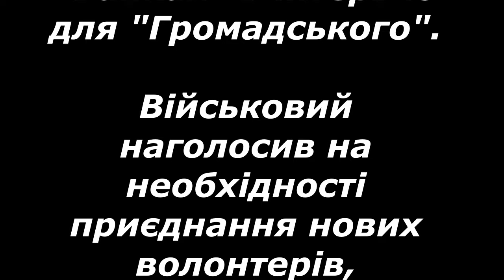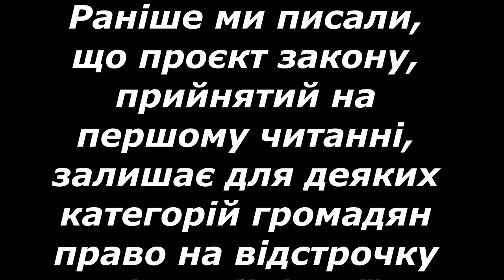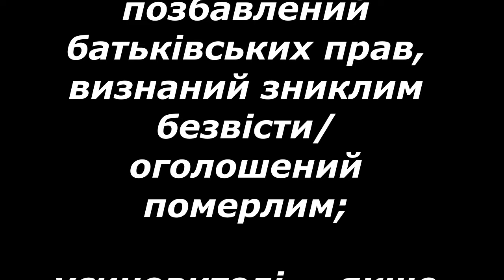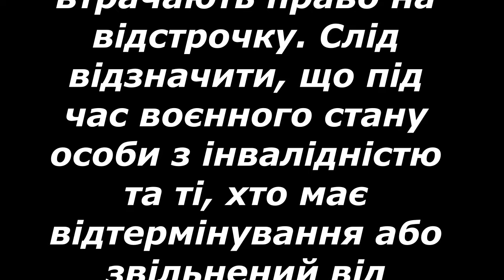Примусова мобілізація: боєць "Азову" назвав всі "за" та "проти"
В Україні необхідне поповнення армії, тому що військові зазнають втрат серед особового складу, і "300-ті" можуть дуже довго не повертатися до бойової готовності. Однак, в ідеалі потрібна не примусова мобілізація, а популяризація армії.

Таку думку виловив боєць бригади "Азов" із позивним "Банкай" в інтерв'ю для "Громадського".

Військовий наголосив на необхідності приєднання нових волонтерів, оскільки їхні резерви вичерпуються. Якщо чоловік призовного віку має мотивацію до служби у війську, йому не потрібна мобілізації. До того ж в "Азові" не потрібні чоловіки, які не хочуть воювати, адже вони будуть некорисними та неефективними.

Банкай також закликав приєднатися до Збройних сил чи Національної гвардії як фахівець у своїй сфері, вважаючи це більш перспективним шляхом, ніж примусова мобілізація у звичайних умовах.

"Я підтримую те, щоб уникати примусової мобілізації, але якщо виникне критична ситуація, то, мабуть, вона буде необхідною", – підбив підсумок боєць.

Хто зможе отримати відстрочку від мобілізації за новим законопроєктом

Раніше ми писали, що проєкт закону, прийнятий на першому читанні, залишає для деяких категорій громадян право на відстрочку від мобілізації, зокрема для:

заброньованих за органами держвлади, підприємствами, установами та організаціями;

осіб з інвалідністю (на 6-12 місяців з перепроходженням ВЛК);

опікунів/піклувальників/прийомних батьків/батьків-вихователів дітей з інвалідністю;

опікунів/піклувальників/прийомних батьків/батьків-вихователів дітей з тяжкими захворюваннями;

жінок/чоловіків з повнолітньою дитиною-інвалідом І-II групи;

опікунів/піклувальників/прийомних батьків/батьків-вихователів/патронатних вихователів дітей-сиріт/дітей, позбавлених батьківського піклування, до 18 років;

жінок/чоловіків з неповнолітньою дитиною (дітьми) та чоловіком/дружиною, які проходять військову службу;

народних депутатів, депутатів ВР АР Крим;

працівників органів військового управління/органів управління, військових частин/підрозділів Міноборони, ЗСУ, ДССТ, ДССЗЗІ, СБУ, СЗРУ, Нацгвардії, Держприкордонслужби, Управління держохорони, МВС.

Водночас деякі українці можуть розраховувати на відтермінування, хоча раніше вони не мали такої можливості, це:

жінки/чоловіки, які виховують троє і більше неповнолітніх дітей — за умови відсутності боргу зі сплати аліментів;

жінки/чоловіки, які самотужки виховують неповнолітню дитину (дітей) — якщо другий з батьків помер, позбавлений батьківських прав, визнаний зниклим безвісти/оголошений померлим;

усиновителі — якщо на момент усиновлення діти вважалися дітьми-сиротами/дітьми, позбавленими батьківського піклування.

Однак особи, які доглядають за батьками дружини/чоловіка з І-II групою інвалідності, втрачають право на відстрочку. Слід відзначити, що під час воєнного стану особи з інвалідністю та ті, хто має відтермінування або звільнений від мобілізації, можуть вступити до військової служби за контрактом.

Нагадаємо, раніше ми писали про те, яких чоловіків мобілізують до лав Збройних сил та інших військових формувань у 2024-му році. Також ми повідомляли, що думає Зеленський стосовно видачі повісток на вулицях.